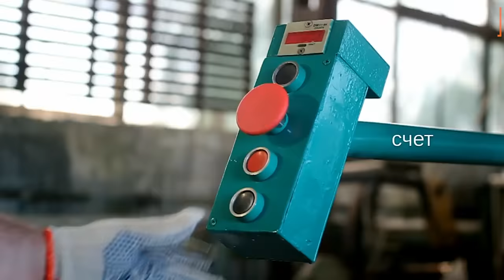17 Amazing Metal Work Processes You Must See ▶4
Since ancient times, people have worked on metal. Most metalworking processes can be categorized into three categories: forming, cutting, or joining. However, it’s also important to note that casting is one of the most widespread methods of metalworking and involves pouring metal into a mold, after which it is cooled and solidified. Today we present all kinds of metalworking processes.